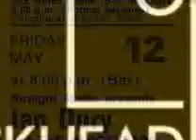If I Was With A Woman - Ian Dury and The Blockheads - Brighton 1978